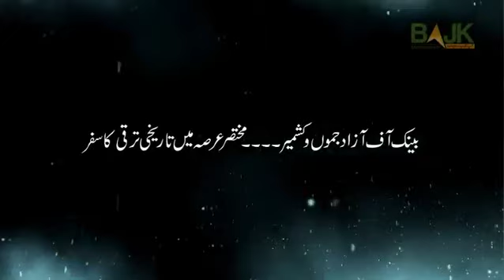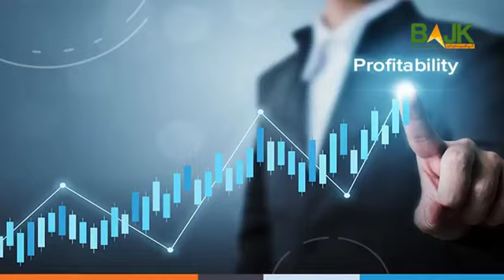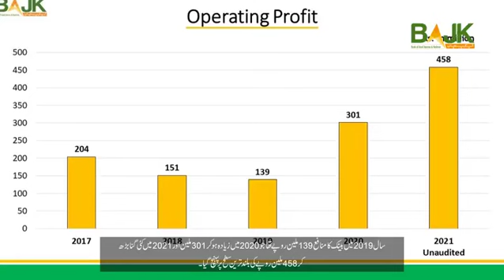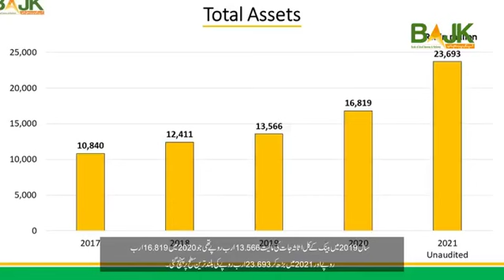A Brief Introduction about Bank of Azad & Jammu Kashmir.